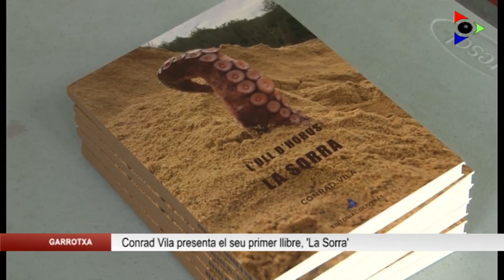Conrad Vila presenta el primer llibre ‘La Sorra’ de la seva trilogia ‘Ull d’horus’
Sant Jaume de Llierca va congregar un centenar de persones davant el Centre Cívic del poble. El motiu, més que justificat. Conrad Vila, antic alcalde del municipi, va presentar el primer llibre ‘La sorra’ de la seva trilogia ‘Ull d’Horus’. El mateix autor va descriure d’aquesta forma el llibre que acaba de publicar.